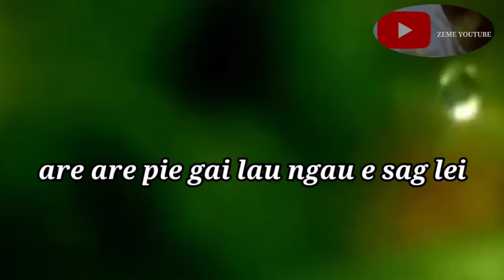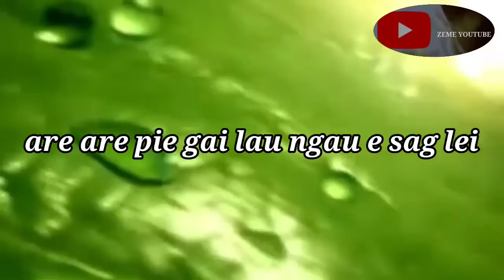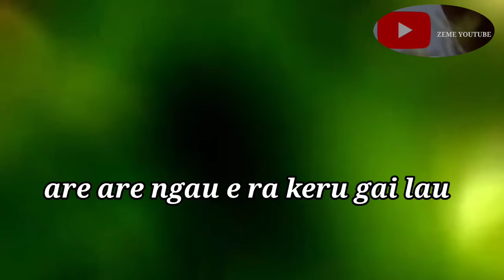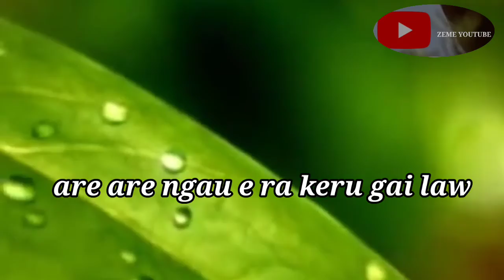zeme song Are are pe gai law